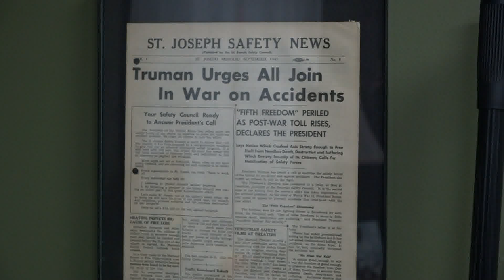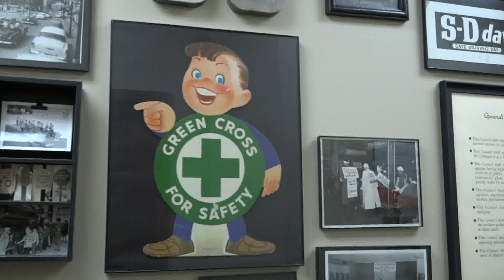Lyon retiring from St. Joseph safety council